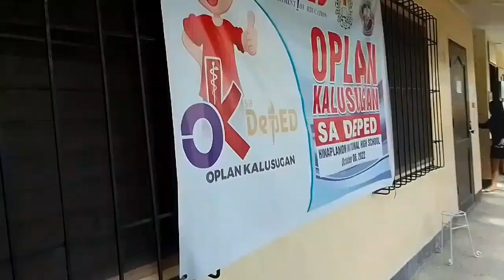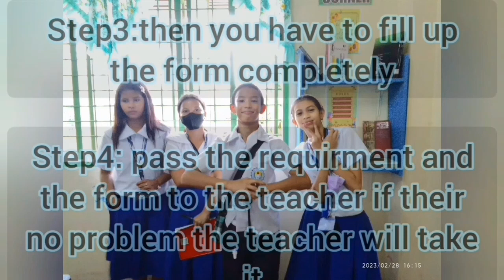English presention Group 3 thank you very much 🥰